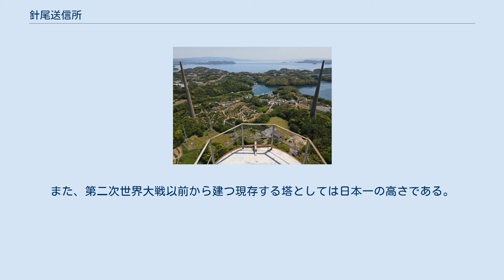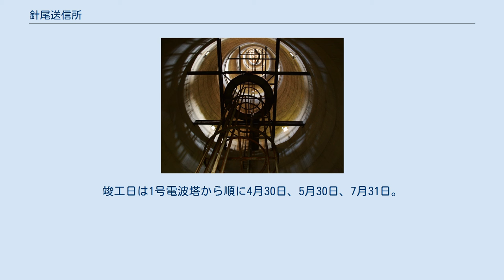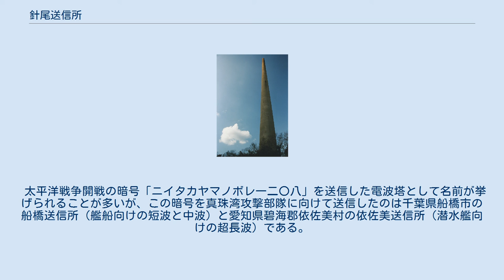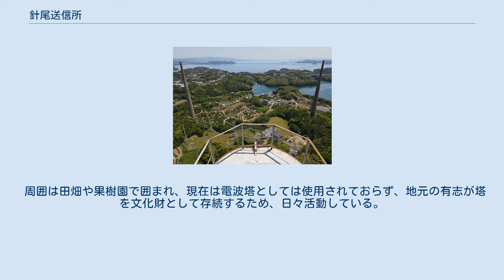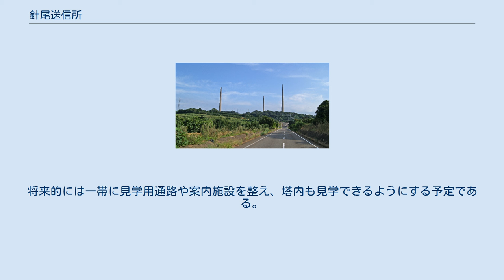針尾送信所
針尾送信所1号塔より2号3号塔を望む。
 針尾送信所の全景。
左から2号塔、3号塔、1号塔。
 針尾送信所跡の電波塔 電信室半地下にある電源室 針尾送信所電波塔内部 針尾送信所電信室　2014年5月撮影 電波塔の配置。
 左上が1号塔、右上が2号塔、下中央が3号塔、3塔の中心が送信所電信室。
 別角度より望む。
 上中央が1号塔、右下が2号塔、左下が3号塔、3塔の周回には円周道路が敷設されている。
 針尾送信所（はりおそうしんじょ）は、長崎県佐世保市の針尾島にある海上保安庁の無線送信所である。
 敷地内にある巨大な3本のコンクリート製の電波塔（針尾無線塔）は大正時代に建てられた。
自立式電波塔としては古さ日本一である。
また、第二次世界大戦以前から建つ現存する塔としては日本一の高さである。
「旧佐世保無線電信所（針尾送信所）施設」の名称で国の重要文化財に指定されている。
 針尾送信所の象徴である電波塔の高さは、いずれも136メートルで、基部の直径は約12メートル、厚さは76センチメートル。
3本の配置は約300メートル間隔の正三角形となっている。
 1922年の完成から1954年に名古屋テレビ塔が完成するまでの約32年間、日本一の高さを誇った。
また、軍事利用を目的として建造された電波塔としては、2000年に防衛省市ヶ谷無線鉄塔が完成するまで日本一の高さであった。
2019年現在でも、長崎県で最も高い建造物であり、その姿は遠方（例えば烏帽子岳・隠居岳、冷水岳）などからも確認できるほど壮大である。
対岸にある西海橋からの眺望が知られていたが、2006年、新西海橋（事実上の西海パールライン有料道路の延長）が開通し、これは従来の国道202号よりも送信所側を通るため、よりその大きさがわかる。
 日本海軍佐世保鎮守府隷下の無線送信所として、1918年（大正7年）11月に着工、1922年（大正11年）に完成した。
総工費は当時で155万円という。
竣工日は1号電波塔から順に4月30日、5月30日、7月31日。
 太平洋戦争開戦の暗号「ニイタカヤマノボレ一二〇八」を送信した電波塔として名前が挙げられることが多いが、この暗号を真珠湾攻撃部隊に向けて送信したのは千葉県船橋市の船橋送信所（艦船向けの短波と中波）と愛知県碧海郡依佐美村の依佐美送信所（潜水艦向けの超長波）である。
針尾送信所は、瀬戸内海に停泊中の連合艦隊旗艦「長門」が打電し、広島県の呉通信隊が送信したものを受信し再発信したもので、中国大陸や南太平洋の部隊に伝えたものであるとされるが、その詳細は不明とされている。
 終戦後しばらく米軍管理地となり、1948年（昭和23年）から第七管区海上保安本部佐世保海上保安部が所管し、海上自衛隊と共同で使用している。
ただし、針尾送信所の象徴であった巨大電波塔は、1997年（平成9年）に後継の無線施設が完成したことにより、現在では電波塔としての役割を終えている。
 針尾島内では他に、浦頭引き揚げ記念公園や現在のハウステンボス・南風崎駅（本土）近辺の慰霊碑などに、第二次世界大戦の傷跡がのこっている。
 周囲は田畑や果樹園で囲まれ、現在は電波塔としては使用されておらず、地元の有志が塔を文化財として存続するため、日々活動している。
最近、心ない人によってラッカースプレー等で落書きされることがたびたび起きていて問題になっている。
 築約90年経ち、あと30 - 40年が寿命の限界と見られていたが、現在でも十分な耐震性を持つことを、佐世保市教育委員会が確認した。
そのため佐世保市は、針尾無線塔一帯の公園化を目指し、海上保安庁と協議を始めた。
海上保安庁側も「国の重要文化財指定に向けた動きが出れば協力する」としていた。
 2009年には、DOCOMOMO JAPAN選定 日本におけるモダン・ムーブメントの建築に選定。
 2013年に、3基の無線塔のほか電信室、油庫（ゆこ）の2棟と附属の土地が国の重要文化財に指定された。
将来的には一帯に見学用通路や案内施設を整え、塔内も見学できるようにする予定である。
 2013年3月より、ボランティアによる無線塔の見学案内が行われている。
見学時間は、平日、土日ともに9時00分 - 16時00分。
また、電信室を改装して2017年頃に資料館として...